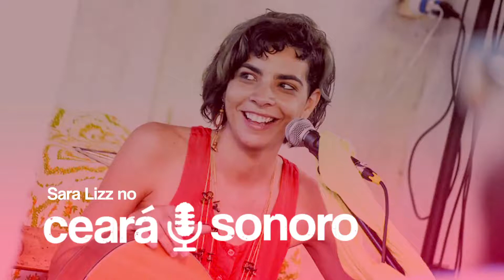Ceará Sonoro: Sara Lizz - Mar de Amar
Sara Lizz interpreta sua composição "Mar de amar" no pátio do Centro de Humanidades II da UFC.